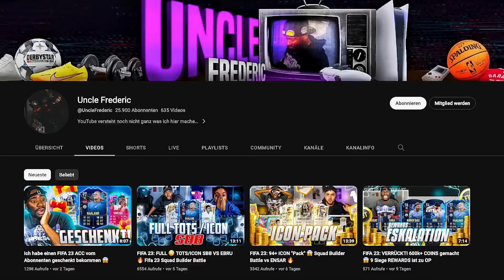PRANK ESKALIERT im 97+ TOTS SBB🔥🔥😱 SQUAD BUILDER BATTLE FIFA 23 !!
Jesse: @UncleFrederic

Info
Alle Videos sind in FIFA 23 Deutsch zudem versuche ich euch FIFA 23 Tipps und FIFA 23 Tricks zu präsentieren manchmal auch FIFA 23 Trading Tipps